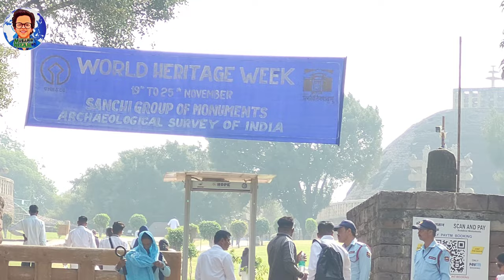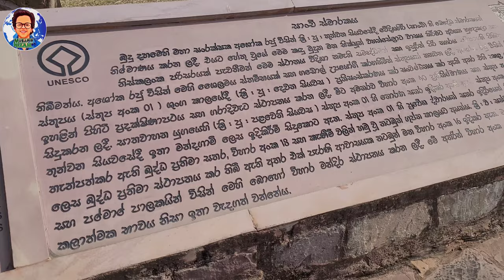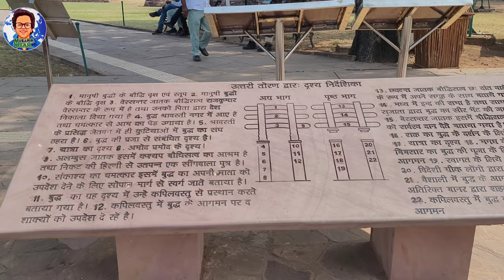Sanchi Stupa History In Hindi || सांची स्तूप इतिहास || Sanchi Tour Plan | UNESCO World Heritage Site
I'm World's Smallest Traveller From Delhi

Tools That I Have Use

👉•Friends Today we have come to visit

👉•Opening time -

👉•Location -

👉•This video is fully made by Musafir Nizam This video is fully made by Musafir Nizam Shooting Editing and producing all things done by Musafir Nizam

A person who is traveling or who often travels

sanchi stupa madhya pradesh
sanchi stupa सांची स्तूप mp tourism
sanchi stupa ki khoj kisne aur kab ki